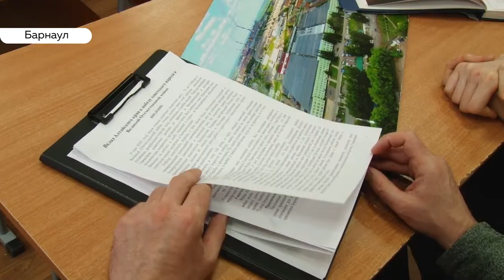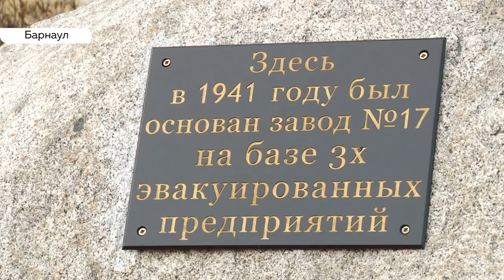Барнаулу хотят присвоить звание "Город трудовой доблести». Что это даст?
Сразу четыре города Алтайского края могут получить звание «Города трудовой доблести». Это Барнаул, а также Рубцовск, Бийск, Новоалтайск. Все они в годы Великой отечественной войны поставляли фронту продукцию, приблизившую победу. Накануне Президент подписал закон, вводящий новое звание. Почему такая идея возникла именно сейчас, что статус может принести краевой столице?